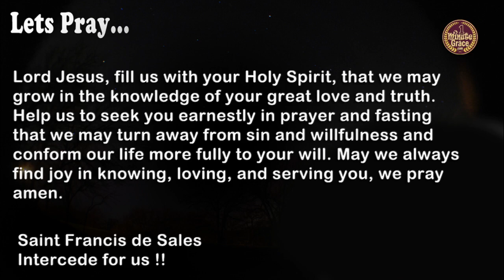Saint Francis de Sales, Bishop and Doctor - Monday, 24 January 2022 - One Minute Grace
(Patron Saint of writers and journalists)
Lord Jesus, fill us with your Holy Spirit, that we may grow in the knowledge of your great love and truth. Help us to seek you earnestly in prayer and fasting that we may turn away from sin and willfulness and conform our life more fully to your will. May we always find joy in knowing, loving, and serving you, we pray amen.
First Reading - 1 Sm 17:32-33, 37, 40-51
Responsorial Psalm - 89:20, 21-22, 25-26
Gospel - Mk 3:22-30